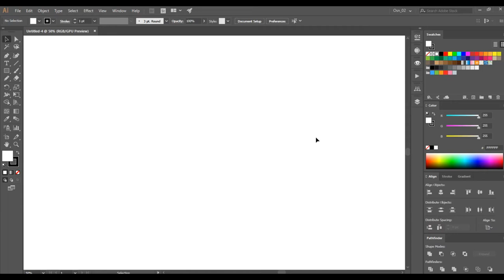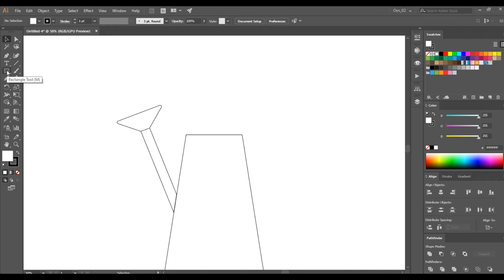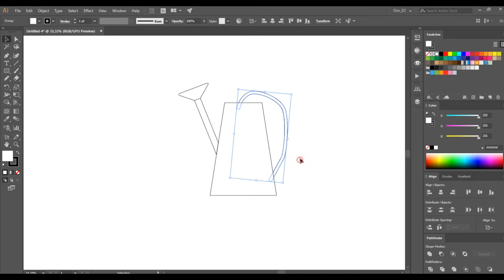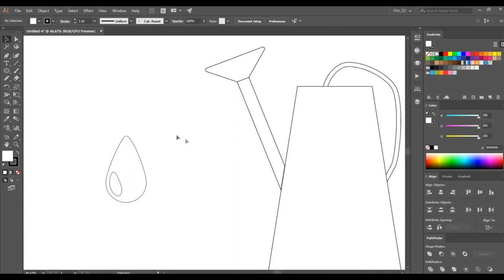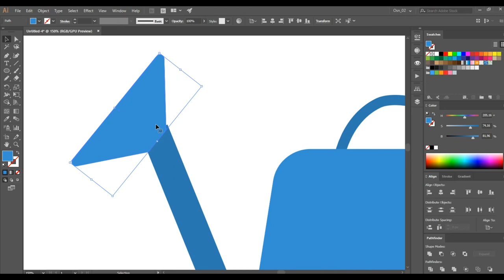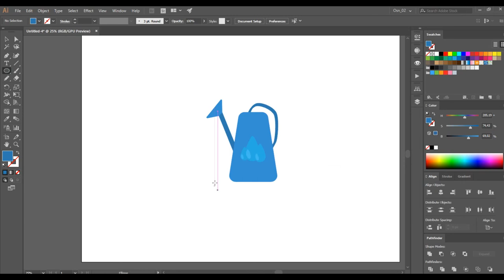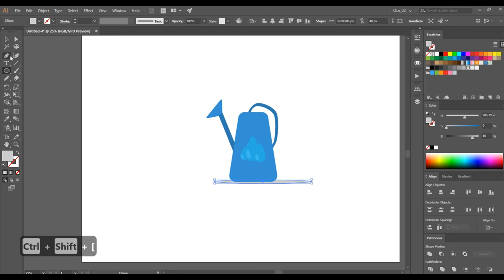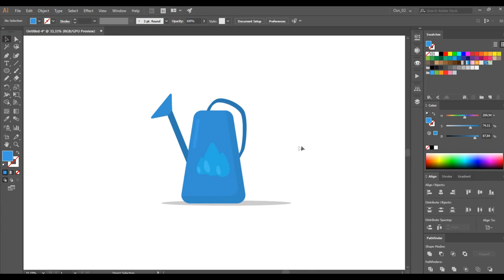How to draw a garden watering can. Vector illustration tutorial. 👍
✅ How to draw a garden watering can. Simple and fast in adobe illustrator vector editor, in flat style. I would be glad to receive your comments. Happy viewing!
✅ Как нарисовать садовую лейку. Просто и быстро в векторном редакторе adobe illustrator, в плоском стиле. Буду рад вашим комментариям.